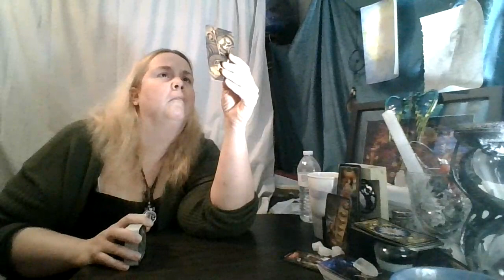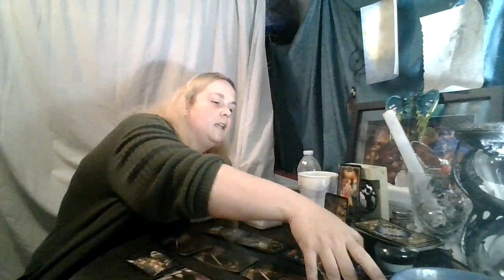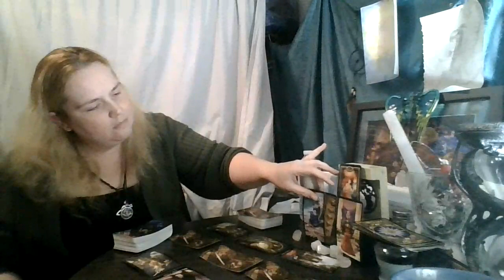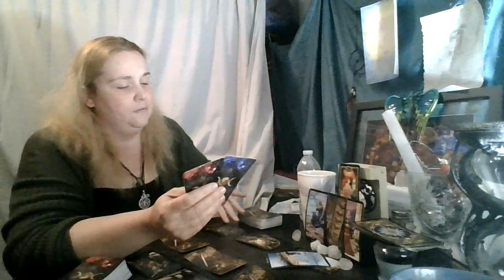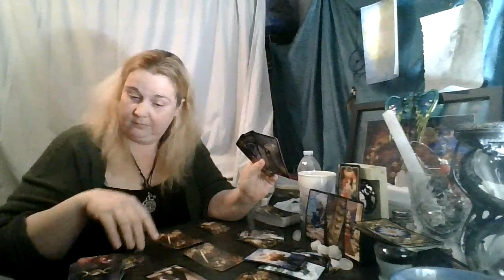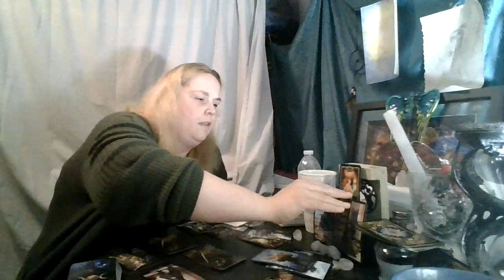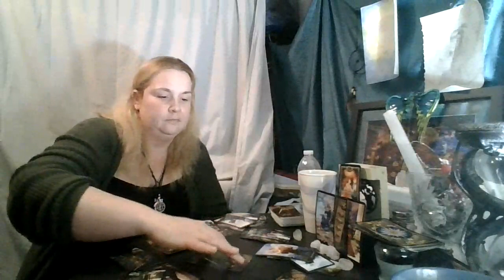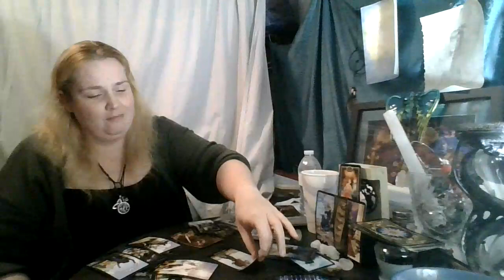Sagittarius November 2020: Just Let it Go...